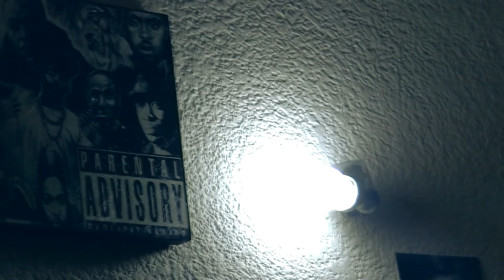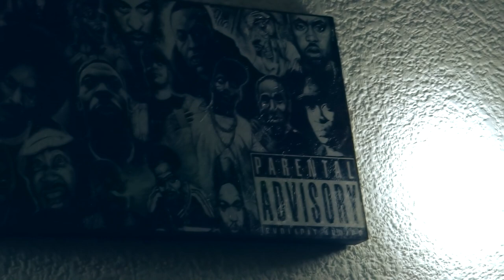Doble ataque- The cypher final || Armya Films